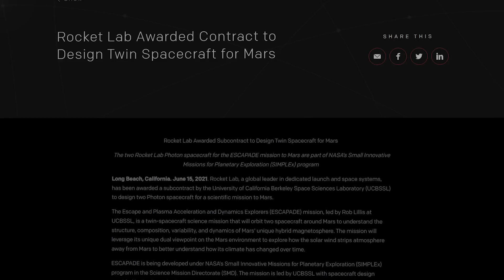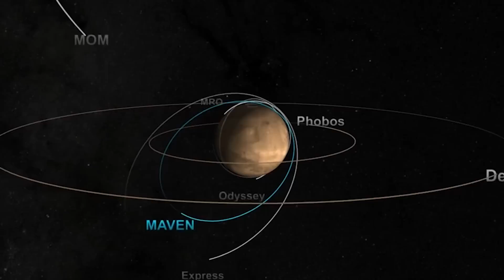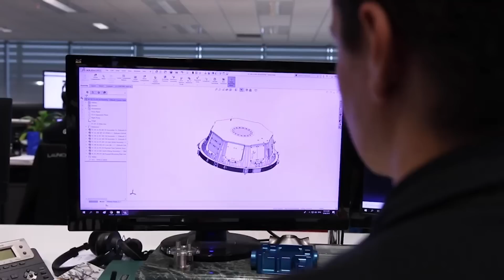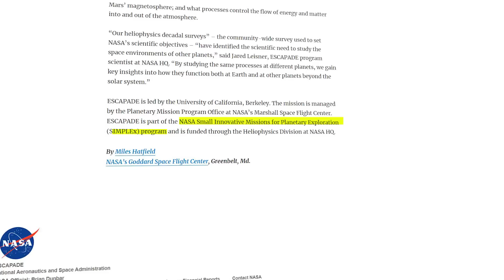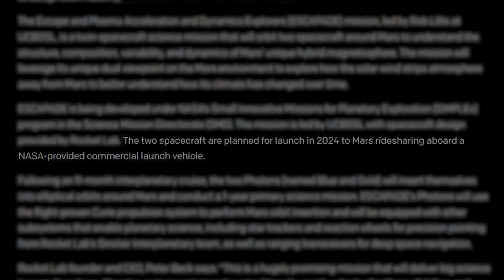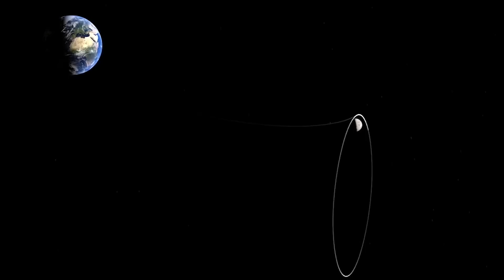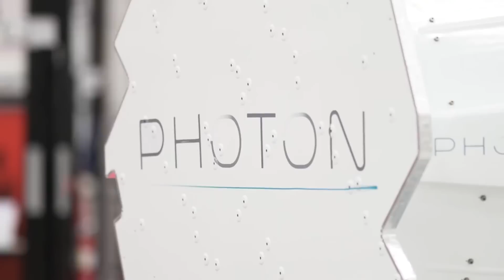Rocket Lab & Blue Origin Prepare For A Mission To Mars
It’s been a rough month for Rocket Lab after the loss of their most recent Electron vehicle along with its payload. As they start to investigate what went wrong, they are continuing to work on upcoming projects like the ESCAPADE mission. It’s important to point out that Rocket Lab as a company is much more than just a small lift launch provider. While losing a vehicle in flight is not good, it’s not the end of the world for the company.

ESCAPADE is a great example as Rocket Lab’s primary contribution is not Electron, but instead, two interplanetary Photon spacecraft intended to reach Mars. Just days ago the company released a small update on their progress. With a launch date next year in 2024, progress is coming along quickly, and not too long from now we’ll see some final testing.

Interestingly, these Rocket Lab spacecraft are actually intended to launch on New Glenn. An ambitious gamble by NASA but one they believe will pan out successfully if Blue Origin stays on track. Here I will go more in-depth into this mission, what progress Rocket Lab has made, the decision to use New Glenn, and more.

Chapters:
0:00 - Intro
0:54 - Mars Mission
3:42 - The Launch Vehicle